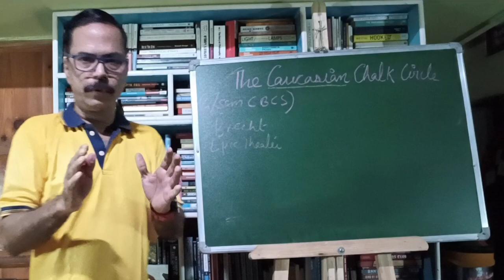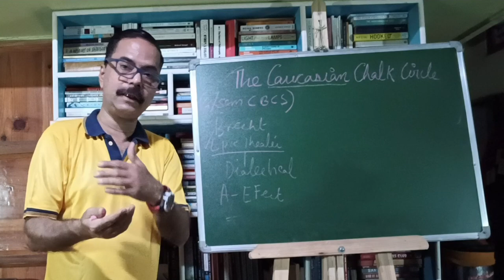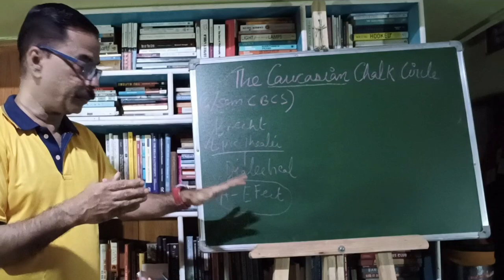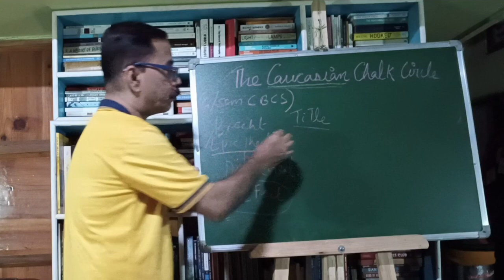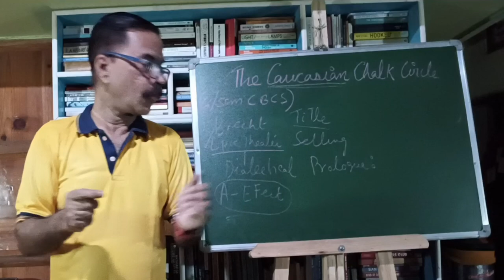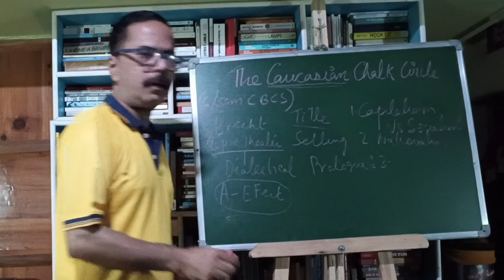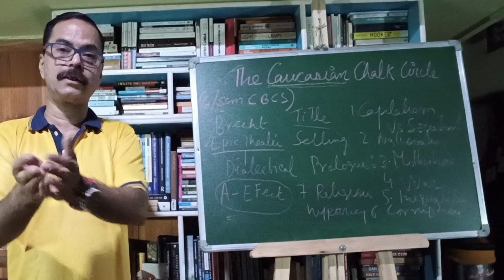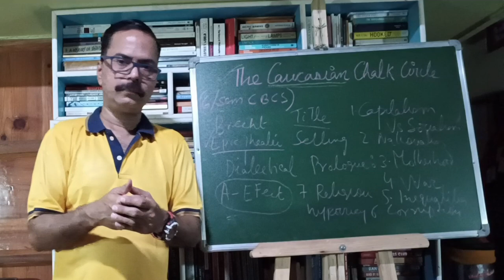The Caucasian Chalk Circle